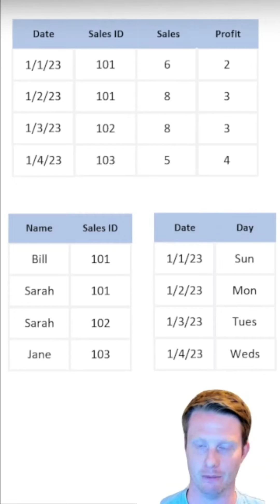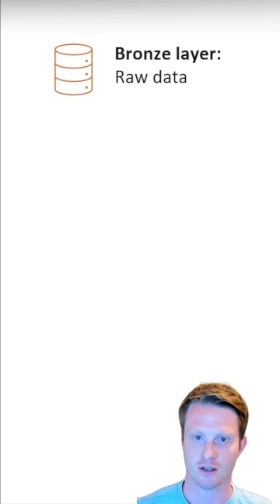What is Medallion Architecture? Simply Explained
The what is.. series looks to explain data concepts simply, with no jargon or code.
This time we look at Medallion Architecture, a key architecture pattern to build a lakehouse.

These are quick explanations and may be oversimplified at times.